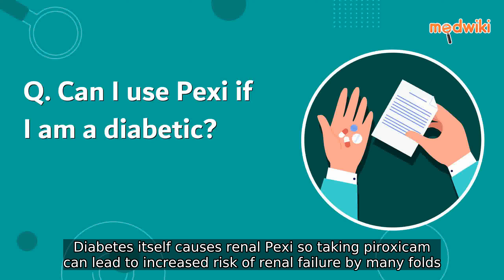Can I use Pexi if I am a diabetic?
Pexi in a diabetic patient can only be taken only by consulting a doctor because these medicines have the propensity to cause renal failure when taken for a long period. Diabetes itself causes renal Pexi so taking piroxicam can lead to increased risk of renal failure by many folds.